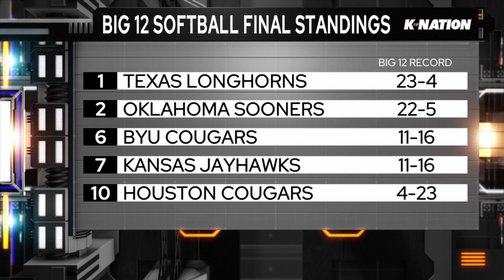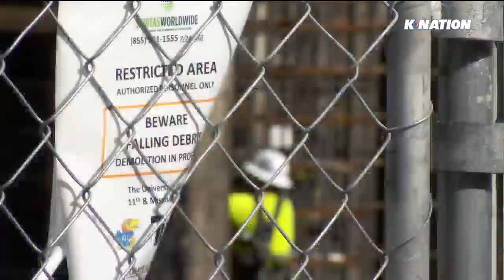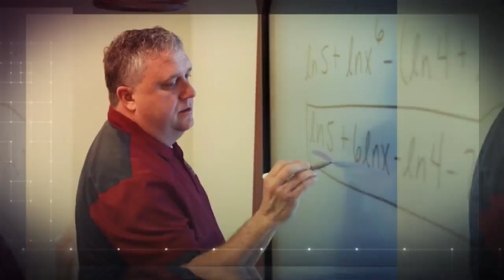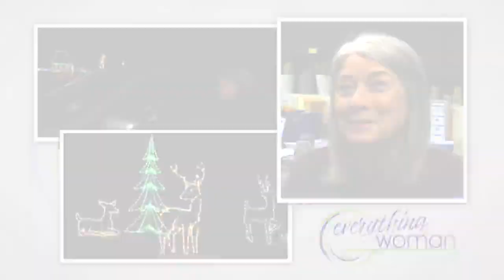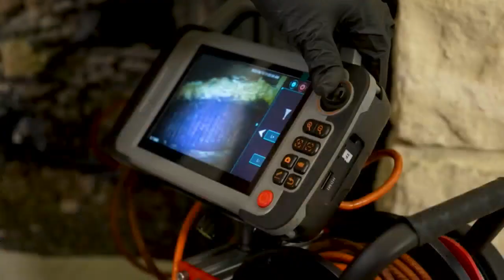K-Nation (05/05/24)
K-Nation airs every Sunday night on KSNT.